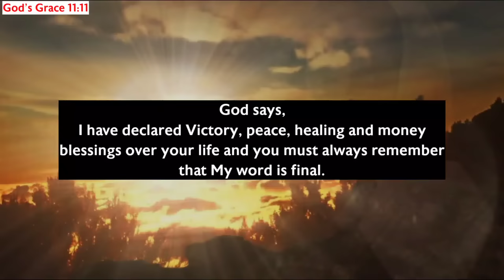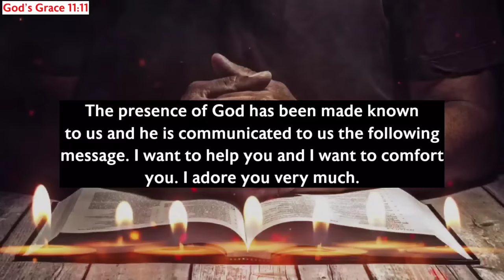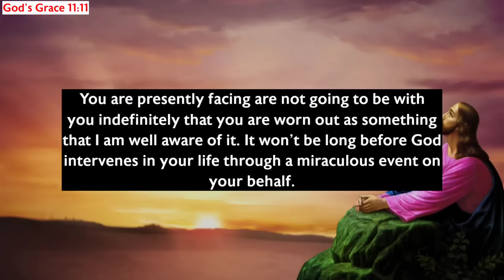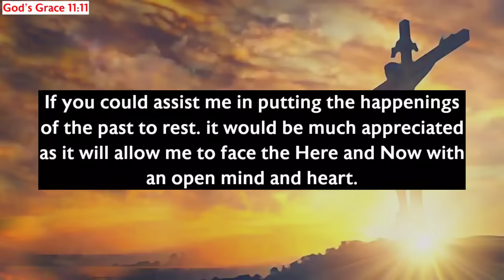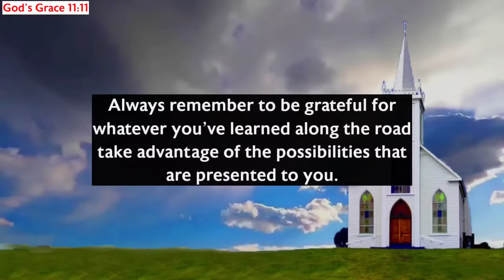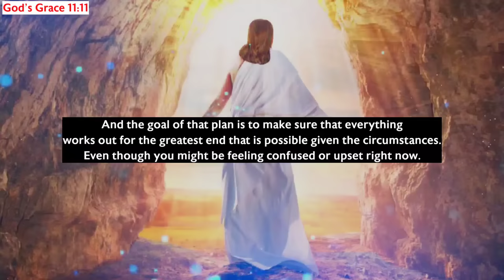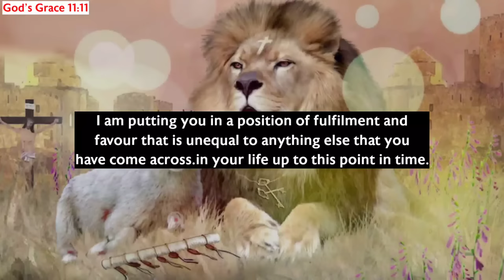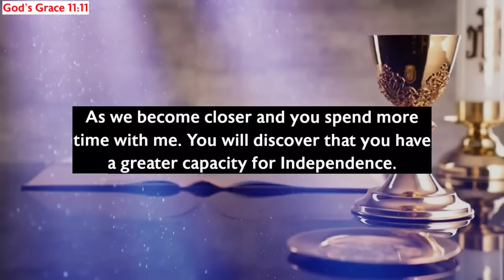11:11🛑God Says, You Will Receive $100,000,000,000 After Watching This Video...✝️ Gods Message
11:11🛑God Says, You Will Receive $100,000,000,000 After Watching This Video...✝️ Gods Message

Gods messages
Gods message
Jesus
Jesus christ
Jesus loves me
Faith
Faith quotes
Inspirational quotes
Angels message
Universe message
Money miracle
Financial abundance